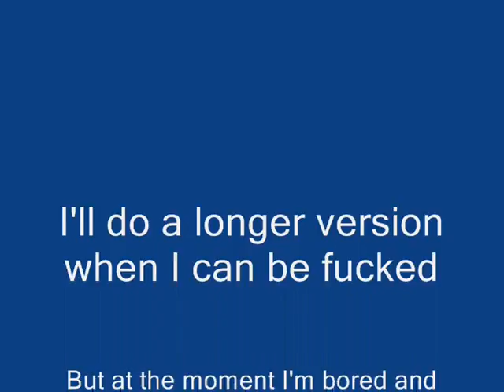CS:S Short Vid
Video of CS:S